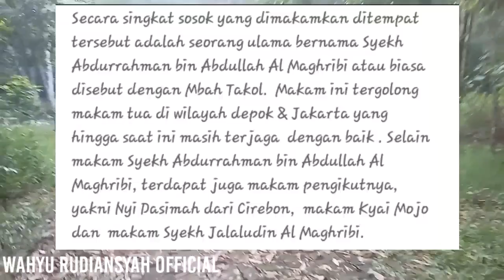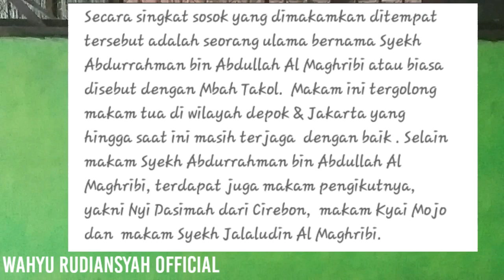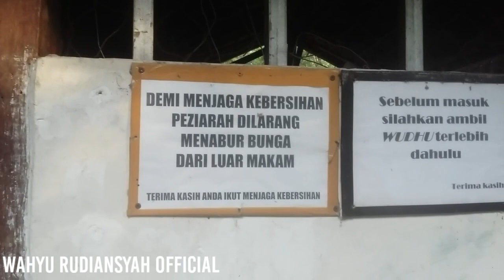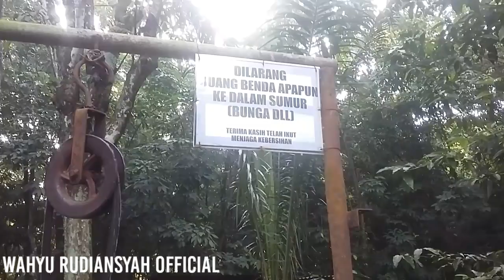🔴Makam Keramat Ditengah Hutan-WahyuRudiansyahOfficial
Salam salim santun buat semua sahabat subscriber sy dimana saja berada. Semoga sehat selalu dan dimurahkan rejeki.

Video kali ini mengulas tentang makam keramat. Semoga bisa menambah wawasan dan pengetahuan.